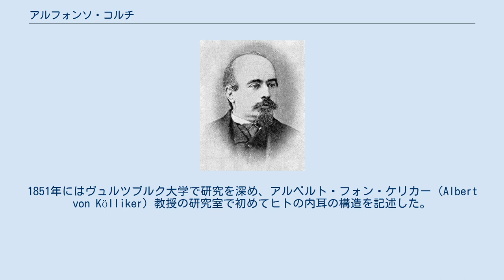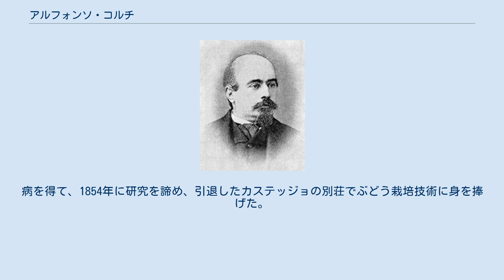アルフォンソ・コルチ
アルフォンソ・コルチ アルフォンソ・ジャコモ・ガスパーレ・コルチ（Alfonso Giacomo Gaspare Corti、1822年6月22日 ガンバラーナ - 1876年10月2日 コルヴィーノ・サン・クイーリコ）はイタリアの外科医、解剖学者。
 ロンバルディアの侯爵という高貴な家柄に生まれ（祖父のマッテオは教皇クレメンス7世の侍医を務めた）、当初さらに後にも解剖学者のアントニオ・スカルパ（Antonio Scarpa）とマリオ・ルスコーニの弟子となり、1841年にパヴィーア大学に入学するとバルトロメオ・パニッツァ (Bartolomeo Panizza) の弟子となった。
ウィーン大学で1847年にヨーゼフ・ヒルトルの下で解剖学で博士号を取得して学習を終えた。
 ヨーロッパの主要な大学への数多くの旅の間、組織学、解剖学、化学に身を捧げた。
特にパリで1850年に哺乳類の聴覚器官の研究を始めた。
1851年にはヴュルツブルク大学で研究を深め、アルベルト・フォン・ケリカー（Albert von Kölliker）教授の研究室で初めてヒトの内耳の構造を記述した。
特に内耳の基本的器官という発見の主役を生みだした。
それは今日なおコルチ器と呼ばれている。
 これらの重要な研究は多くのヨーロッパの学会内で大きな名声を得るに値するものだったので、コルチは会員の資格を得られた。
 1852年にイタリアに戻り、解剖学の研究を続けた。
病を得て、1854年に研究を諦め、引退したカステッジョの別荘でぶどう栽培技術に身を捧げた。